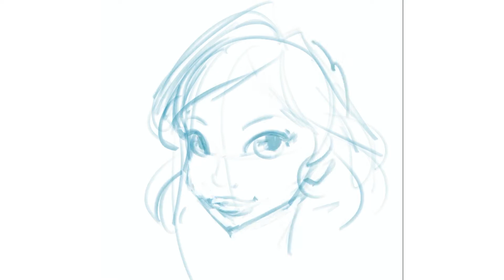Pellicola effetto carta per disegnare su iPad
Disegnare sui tablet come l'iPad può essere un problema: il vetro è troppo liscio e perdi il controllo della penna grafica. Una soluzione sono le pellice effetto carta, che oltre a proteggere il tablet creano un attrito simile alla carta.
Ho acquistato la pellicola della Doodroo per il mio iPad e la uso per la prima volta in questo video. Come andrà a finire? :D

00:00   Intro
00:16   La pellicola e la confezione
01:49   Prova sul campo: scrivere e disegnare con Procreate
04:50   Conclusioni sulla pellicola effetto carta
05:50   Cosa guardare dopo

Se questo contenuto ti piace seguimi e scrivi dei commenti cosa vorresti vedere la prossima volta.